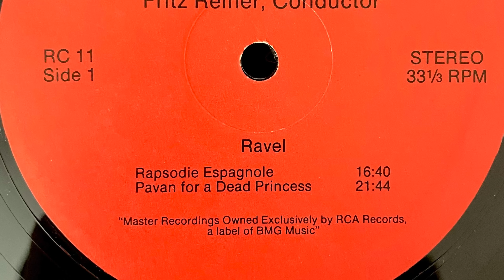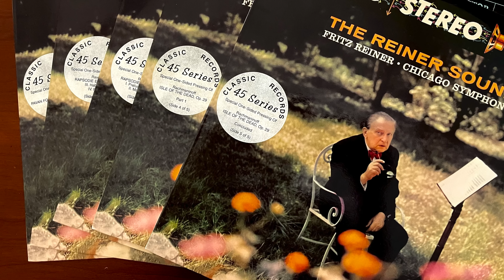RCA Living Stereo Vinyl - The Reiner Sound - Review And Comparison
RCA Living Stereo Vinyl Series - The Reiner Sound LSC-2183

The RCA Living Stereo Vinyl Series that I've been working on over the past year gives me great joy. Not only do I get to revisit these superb recordings on my latest system, I get to share my passion and enthusiasm for them with you.
One of the great RCA Living Stereo records is The Reiner Sound, with works by Ravel and Rachmaninoff, as performed by the Chicago Symphony Orchestra under the baton of Fritz Reiner.
In this video I discuss the music, the sound, and get into some of the differences between the competing versions.
RCA Living Stereo Vinyl has been issued numerous times, and here I have an original Shaded Dog pressing, the subsequent tube mastered Chesky Records edition, the two efforts (33rpm and 45rpm) by Bernie Grundman for Classic Records, and the latest from Analogue Productions mastered by Ryan K Smith. All are all analog - and all sound slightly different. I hope you enjoy this presentation.

00:00 Introduction
00:53 Some RCA Living Stereo Books
03:03 About The Reiner Sound
04:06 Original Shaded Dog Pressing
07:50 The Chesky Reissue
10:38 The Classic Reissues
13:44 The Analogue Productions Reissue
18:05 Conclusion

Correction: The Chesky was plated at Europadisc, not Teldec. Not sure where the original run was pressed.

NEW! Link to The Pressing Matters Storefront for many of my recommended titles and series:

Link to the RCA Victor Living Stereo LPs and CD's Book

Reference System
-Audio Technica AT33EV MC Cartridge
-Hana SL ML Cartridge
-ModWright PH 9.0 Tube Phono Pre
-Cayin A-50T Integrated Tube Amplifier
_Elac Debut 2.0 B6.2 Loudspeaker
-Tributaries Series 8 Interconnect
-Herron Audio Interconnect Cable
-Definitive Technology ProSound Sub
-Panamax M5300PM Power Filter
_VPI 16.5 Vacuum Record Cleaner
_Ursa Major Record Cleaning Brush
_Milty Zerostat
_DS Audio ST-50 Stylus Cleaner
_Disc Doctor Record Brushes